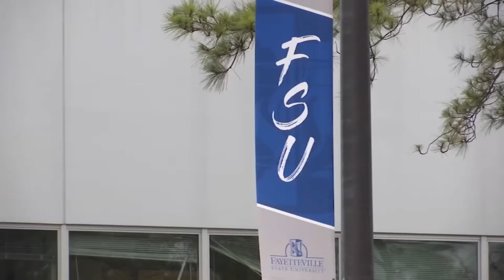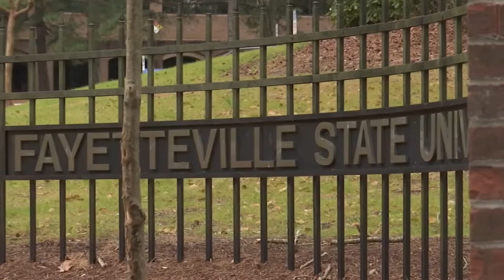Fayetteville State University’s Faculty Senate opposes Darrell Allison’s appointment as chancellor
The Faculty Senate at Fayetteville State University is calling for the revocation of Darrell Allison’s appointment as chancellor.

A petition started by alumni has surpassed 2,000 signatures in opposition to Darrell Allison being FSU’s next chancellor.

The FSU National Alumni Association has also released a statement in opposition to Darrell Allison’s appointment as chancellor.

Here’s the petition:

Removal of the Newly Appointed Fayetteville State University Chancellor Darrell Allison